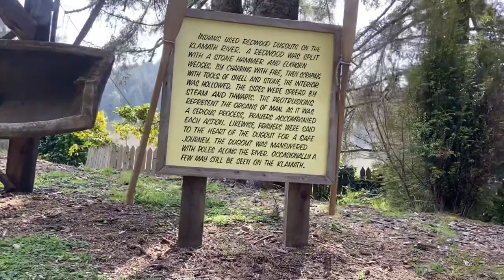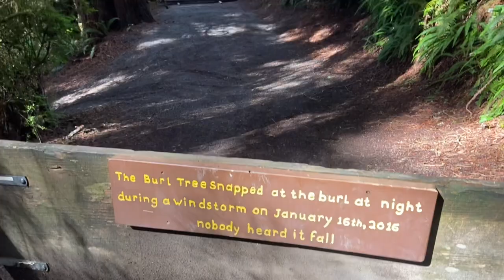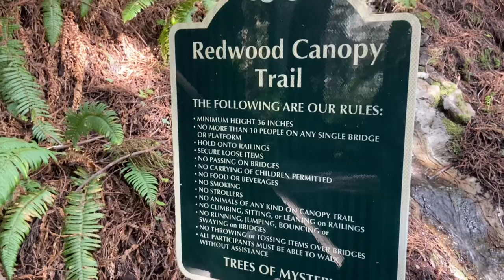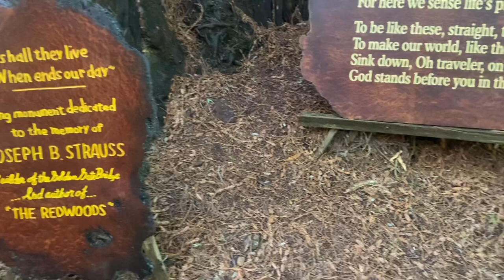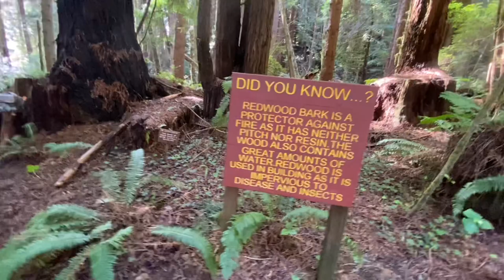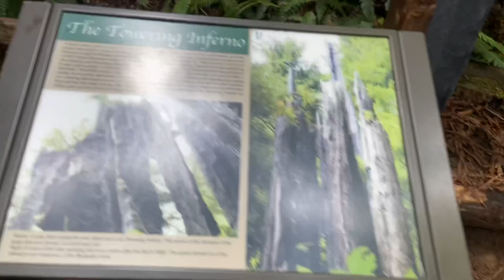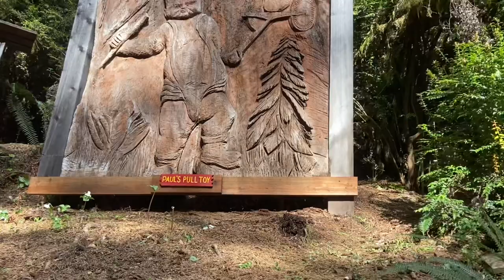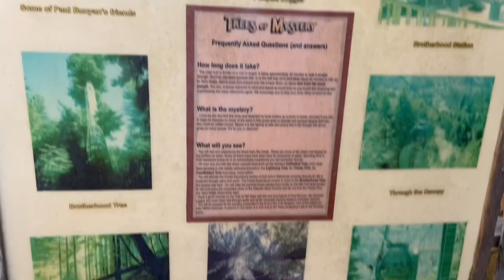The Trees of Mystery Tour | Klamath, CA 🌲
In this video we tour the Trees of Mystery in Klamath, CA just south of Crescent City, CA off the 101. This is a fun tourist attraction right off the road that takes you through the amazing redwoods of Northern California with hiking paths, chainsaw tree carvings, canopy trails and a sky gondola trail that takes you through the forest to the top of the mountain. For $20 a person this is a great family activity to check out if your in the area and you enjoy nature. The gift shop has some unique items to remember the area or snacks for after the hike. There's also a 50ft statue of Paul Bunyan and Babe the blue Ox at the entrance that's a great photo op.  At the top of the sky trail there's a lookout that views the pacific ocean and the tops of the great redwoods and mountains. My favorite part is the canopy trail that takes about 15 minutes to walk but is a lot of fun and feels completely safe. Your aloud to bring dogs on the trails except the canopy trail or obvious reasons.